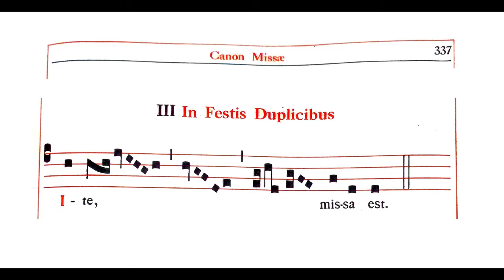Ite Missa Est 4 (IV)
In Festis Duplicibus

on Double Feasts